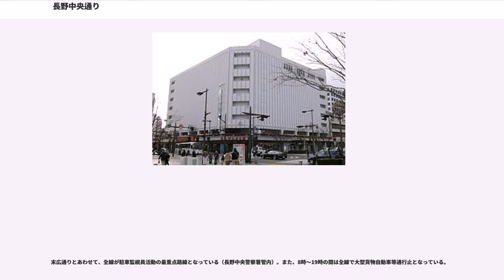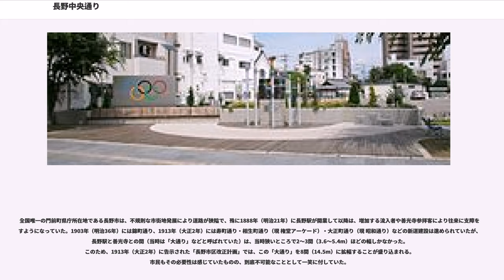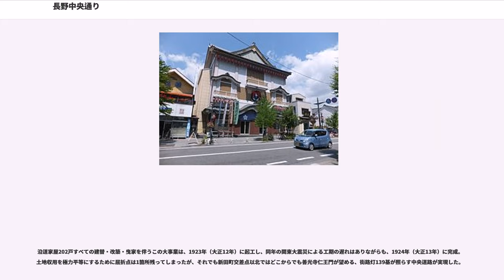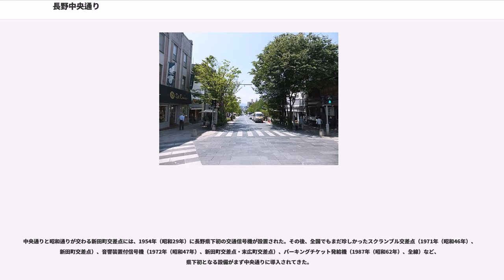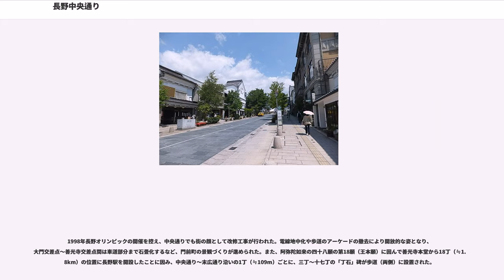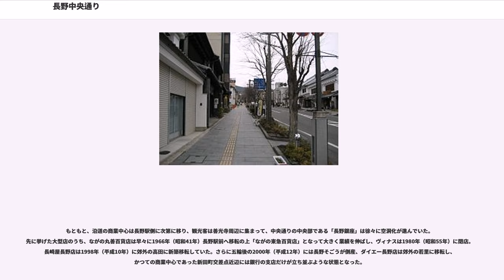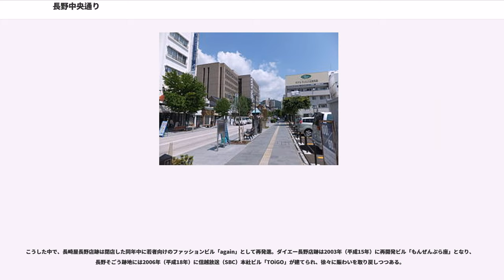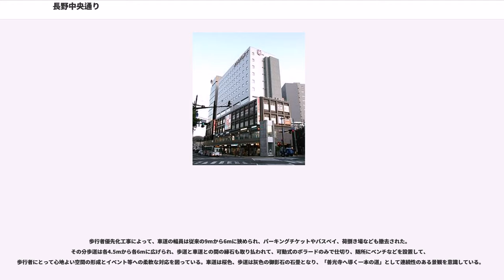長野中央通り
長野中央通り（ながのちゅうおうどおり）は、長野市中心市街地を南北に縦貫する道路の通称。末広町交差点〜新田町交差点が長野市道長野西944号線、新田町交差点〜善光寺交差点が長野市道長野中央通り線に指定されている。一般に中央通りと呼ばれる。

善光寺表参道・旧北国街道に相当する。

長野駅善光寺口正面から伸びる末広通りから末広町交差点で分かれ、善光寺までほぼ一直線ににつなぐ長野市街地の目抜き通りである。

北石堂町付近でわずかに屈折しているため、起点から善光寺を見通すことはできないが、新田町交差点以北では、徐々に上り坂となったその先に善光寺仁王門がそびえ立つ姿を一直線に見通せる「天与の地形」（歴史）と呼ばれた景観が形成されている。

市街地の目抜き通りとして、また善光寺参道として「歩いて楽しめる通り」が目標である。交通セル構想に基づいて整備された長野大通りを始めとするセル環状道路の完成により自動車交通が削減され、現状はバス交通中心のセミモールといった形態になっているが、将来的にはトランジットモール化の計画がある。

ほぼ中央部にあたる新田町交差点を境に様相が異なり、南半分（長野駅側、末広町交差点〜新田町交差点）の区間では、やや広めにとられた車道2車線と、縁石で区切られた歩道（両側）が整備されている。沿道は雑居ビルやファッションビルが立ち並ぶ若者の街となっている。

一方、北半分（善光寺側、新田町交差点〜大門交差点）の区間では、車道の幅が狭められ、その分歩道が広げられている。歩車道の間は段差がなく可動式のボラード（車止め）のみで分けられており、随所に休憩用のベンチが設けられていて、より歩行者優先を企図して整備されている。また、この区間では善光寺を見渡せるため、門前町にふさわしく歩道・車道ともに御影石の石畳となっている。沿道は古くから続く商店やそれをリノベーションした飲食店、演芸場や美術館などが軒を連ね、善光寺参拝客で賑わっている。

北端の約150m（大門交差点～善光寺交差点）は車道の石畳がより濃い色のものとなり、その先の仲見世通りの7,777枚の石畳に続いていく。

末広通りとあわせて、全線が駐車監視員活動の最重点路線となっている（長野中央警察署管内）。また、8時〜19時の間は全線で大型貨物自動車等通行止となっている。

全国唯一の門前町県庁所在地である長野市は、不規則な市街地発展により道路が狭隘で、殊に1888年（明治21年）に長野駅が開業して以降は、増加する流入者や善光寺参拝客により往来に支障を来すようになっていた。1903年（明治36年）には錦町通り、1913年（大正2年）には寿町通り・相生町通り（現 権堂アーケード）・大正町通り（現 昭和通り）などの新道建設は進められていたが、長野駅と善光寺との間（当時は「大通り」などと呼ばれていた）は、当時狭いところで2〜3間（3.6〜5.4m）ほどの幅しかなかった。このため、1913年（大正2年）に告示された「長野市区改正計画」では、この「大通り」を8間（14.5m）に拡幅することが盛り込まれる。市民もその必要性は感じていたものの、到底不可能なこととして一笑に付していた。

しかし、1919年（大正8年）に地元有力者が合同で長野市に陳情したことで「中央道路」計画はついに動き出すこととなった。市会で可決の上長野県に陳情したところ、更に広い10間（18m）幅を県から「逆提案」されることになり、1921年（大正10年）に10間幅道路の整備が可決された。

翌年から東京・横浜・名古屋・京都・大阪・神戸を視察し、路線計画が立てられた。当時善光寺表参道に数箇所あった屈折点の直線化と勾配の緩和により、末広町交差点に立てば広い道路の先に善光寺仁王門が一望できることを理想とし、また、街路灯の整備による夜景についても考えられており、交通の便はもちろんのこと、景観について特に注意が払われた計画であった。

沿道家屋202戸すべての建替・改築・曳家を伴うこの大事業は、1923年（大正12年）に起工し、同年の関東大震災による工期の遅れはありながらも、1924年（大正13年）に完成。土地収用を極力平等にするために屈折点は1箇所残ってしまったが、それでも新田町交差点以北ではどこからでも善光寺仁王門が望める、街路灯139基が照らす中央道路が実現した。

沿道の各町でも、建物の建替にあたってそれぞれ申し合わせ事項を設け、統一感のある景観形成を目指した。このとき整備された建物は大門町界隈に現存しており、御本陳藤屋旅館を始め登録有形...